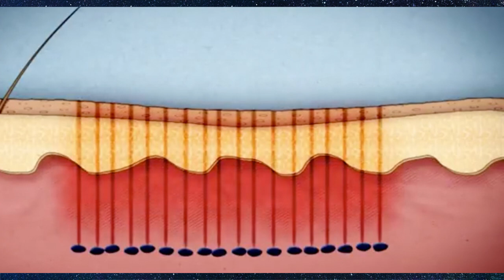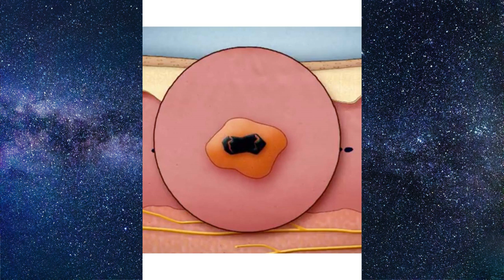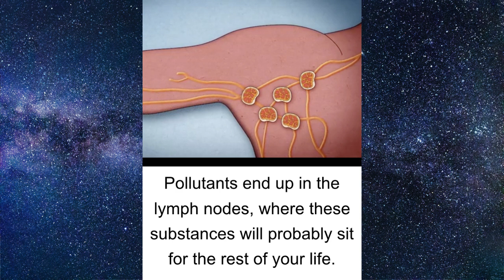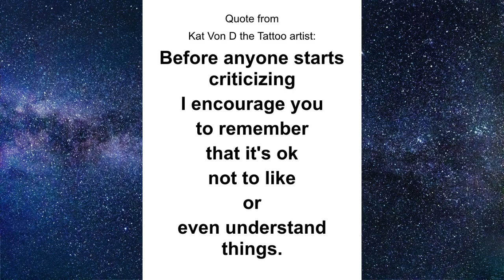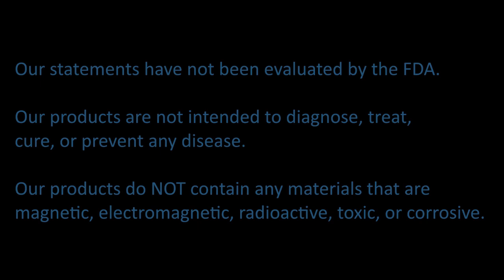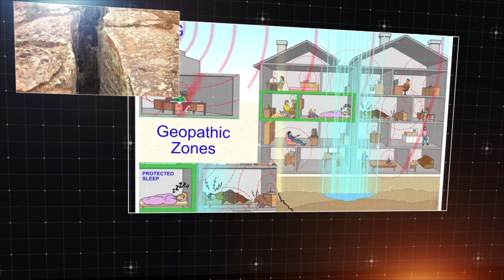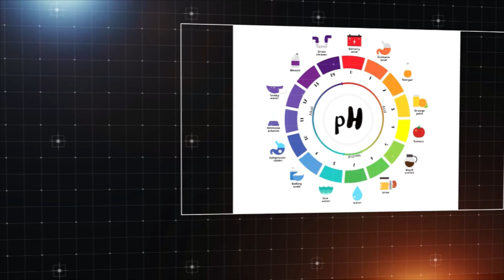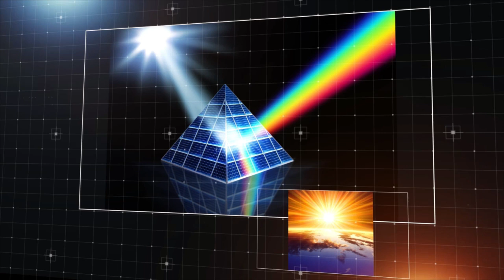Norbert Heuser & Jeff Rense Show: "Tattoos are harmful to you!"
Tattoos had something disreputable. Harsh sailors, convicts and "wild tribes in the jungle" wore tattoos. But in fact - and what you might not know: There is hardly a culture that did not use this type of body decoration. Back then Charles Darwin wrote: "There is no nation on this planet that does not know this phenomenon."

In Europe it is the famous murder case in the Alps that proves this fact: the mummy of the man from a glacier, alias "Ötzi". He died about 5400 years ago in the mountains between Austria and Italy. His tattoos seem to have been a kind of therapeutic map. Egyptian mummies have tattoos and there are sculptures of tattooed people as burial objects. Indigenous people maintain these customs all around the world. Besides these mummified bodies, there is little evidence from ancient times, because the tattoos live and die with their wearer.

The purpose of tattoos is very different. In some cultures, the nobility not only adorned itself with precious weapons, equipment, clothing and buildings, the body also had to be decorated and marked with indelible symbolism. In contrast to the simple people - using simple symbols - highly paid champions engraved splendid tattoos. That certain symbols showed the descent, rank and origin - which were understood in initiated circles.

Tattoos could also signal the belonging to a certain group. Sometimes as an honor for the initiated, but also since older ages as a stigma for outcasts, such as thieves, prisoners, or adulterers. Or as the property of a Lord. (SS number in the arm pit, concentration camp prisoners, slave maintenance or similar to a brand for animals). The importance of a tattoo oscillates between the award and the "badge of shame", therapeutic application and body decoration.

Ötzi, the man from the glacier, apparently wore therapeutic tattoos. In fact, it has already been found that the body forms more antibodies under tattoos, which can have a positive impact on inflammation, arthritis or degeneration. Tattoos do not simply remain in the epidermis without consequences, but have an impact until deep into the tissue.

Tattoos are socially acceptable today. There is body art for every taste: primitive-dilettant and artistically valuable tattoos. But while you used to have to fall back on a few natural dyes such as soot and ocher, customers today demand artistically demanding and correspondingly expensive tattoos and colors that shine intensely and in many shades.

The problem: These modern tattoo colors are largely poisonous. As beautiful as the pictures on the skin are, the dreams, fantasies or jewelry they represent, their wearers usually do not think about the unhealthy chemicals wich are injected under their skin and what effects they develop in the body. A study in the trade-journal “Contact Dermatitis” showed: Nine out of ten tattoo colors are not even sufficient for the legal regulations. 73 colors were checked, all of them were contaminated with chrome and nickel. Even mercury, arsenic, manganese, cobalt and lead were found in some of them. Copper was contained in green and blue colors, sometimes above the limit. Ba the way, many pigments were not designed and checked for insertion under the human skin, but developed for car paints or printer cartridges. In addition, some colors contain prohibited preservatives or nanoparticles, the effects of which have been researched. Some colors also disintegrate in the skin and what their decay products might do to your health, nobody knows .

As is known, many ingredients are theoretically carcinogenic or trigger allergies. Only a few studies deal with long-term health consequences. What happens to the tattoo colors as soon as they come into the middle skin layer and are metabolized there is hardly examined. The tattoo pin splashes the color up to three millimeters deep into the skin. Part of the colors hike into the lymph nodes via the lymphatic system, where they stain the lymph nodes, which are important centers of immune defense - and possibly envenom them. Where else these dyes get in the body and whether they represent a health risk is also unexplored.

Norbert Heuser is an entrepreneur and life-coach. He explains, informs and provides advice.
You want more information about Norbert and his products?
The relevant expertises and documentation is published on his websites

Do you want interesting news from life coach Norbert for your health, a happy, fulfilling life and how you can protect yourself against environmental threats?

Norbert Heuser
CEO
IPC USA Corp
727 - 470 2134